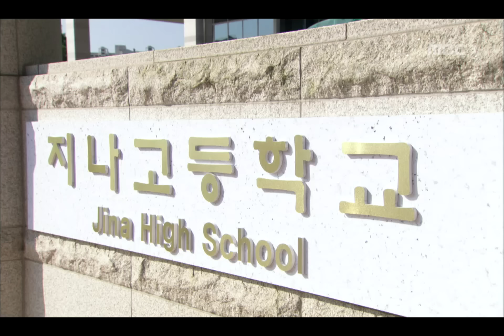하이킥 3 - High Kick 3!, 1회, EP001, #03, 20110919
High Kick 3! Revenge of the Short Legged(하이킥! 짧은 다리의 역습), EP1, 2011/09/19, MBC TV, Republic of Korea

지나고의 열혈 체육교사 지석, 소심한 성격의 국어교사 하선